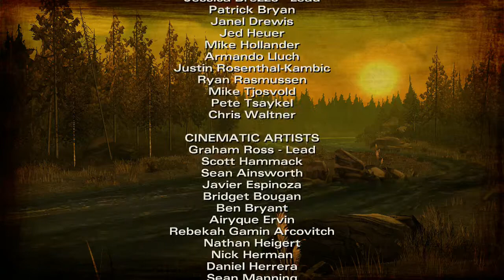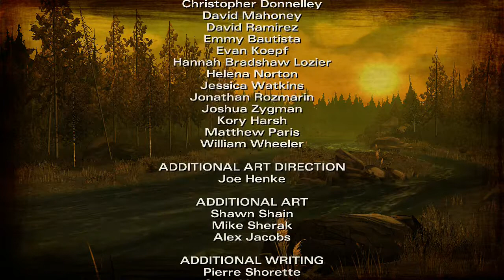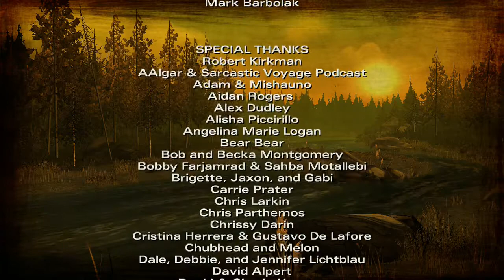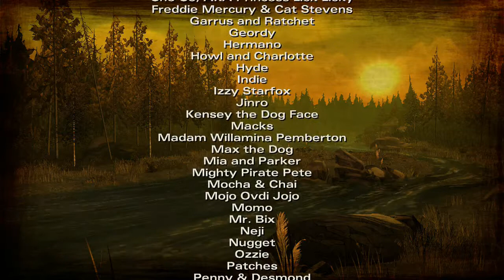The Walking Dead: Season Two - Episode 1: All That Remains - Part 2: New Friends, New Enemies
Clementine gets her arm treated,  and is allowed to stay in the cabin. Unfortunately, not everyone is so mutual with her...